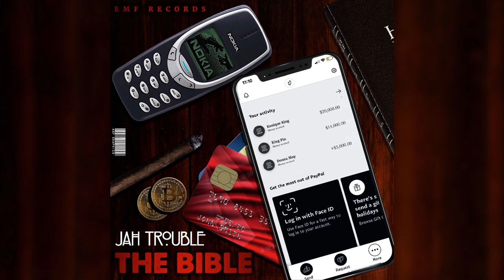Bitcoin Bible ( Dark Web ) - Jah trouble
JAH TROUBLE & GASHA BLACKS - THE BIBLE ( OFFICIAL AUDIO )

Produced By : EMF Records

Distributed By : zojak

Artwork BY : ASF Graphics @asfgraphics

One east  one woke
Crypto money that a mi lifestyle
Get yuh brain right
Do the bitcoin and the lite coin
    One east
Get the bitcoin get the lite coin
Crypto currency a mi lifestyle
Cc money hey swipe style

Apple Pay too
Zelle with the zelle
I pay you
Gift cards to paxful do transfer too
Want learn fraud then the Bible is for you
Methods for fee they don’t come free
Money gram union ria that’s three
JN mycash Xoom that’s me

Dem a talk bout chop nuh know the half
30k a week infinity pop off
Uptown pavilion wid mi runner them a braff
Full a money too much and mi dawgs them nuh laugh
VPN on  So them can’t track mi
Shelly make mi know MOCA a watch mi
Guru to the bone and them can’t stop mi
Fi CPN TOR the damn factory

Bank of America mi chase account
WellsFargo link to mi chime account
ATM drop to mi pnc
With a couple dawgs calling from the PCH

Get the bitcoin get the bitcoin